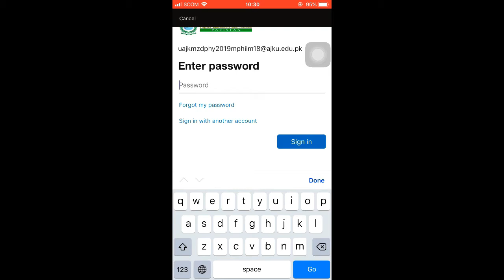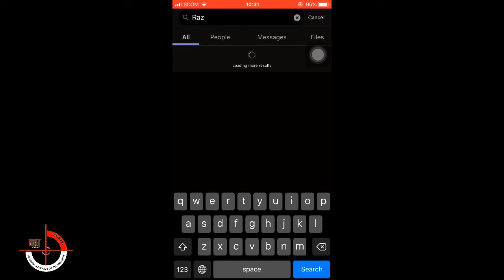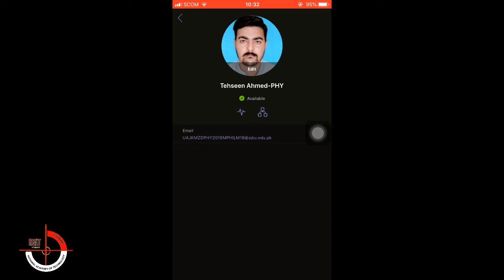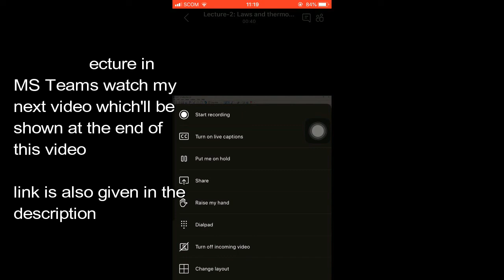How to use Microsoft Teams, a demo tutorial in Urdu |NAT Pakistan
Microsoft Teams Demo Tutorial
In this video I'll show you:
     1. How to download Microsoft teams Application
     2. How to sign in Microsoft teams Application
     3. How to Edit profile in MS Teams
     4. How to join the meeting in MS Teams
     5. How to record video in MS teams
Important links: